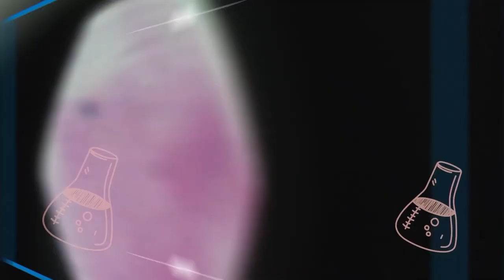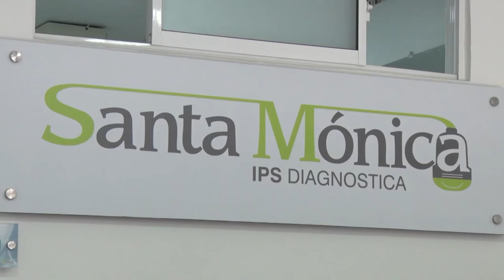PROGRAMACIÓN SEMANA AMBIENTAL SONSÓN